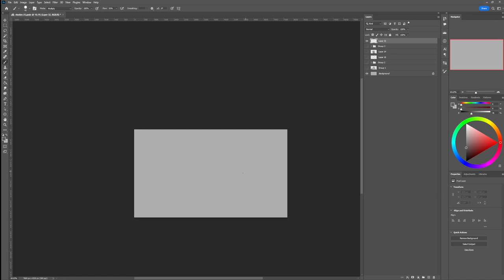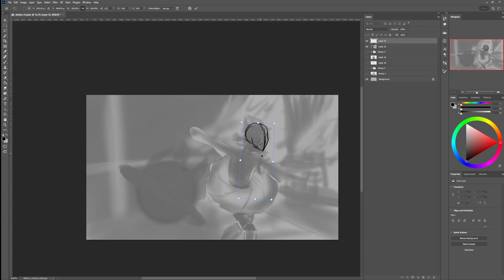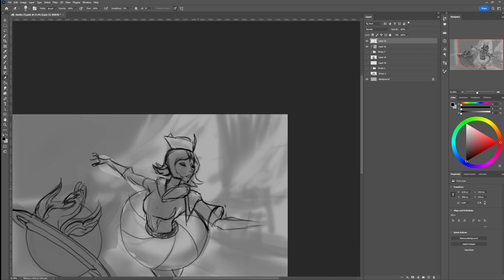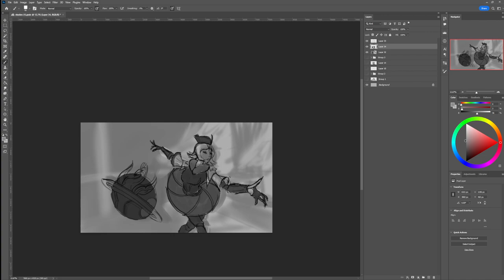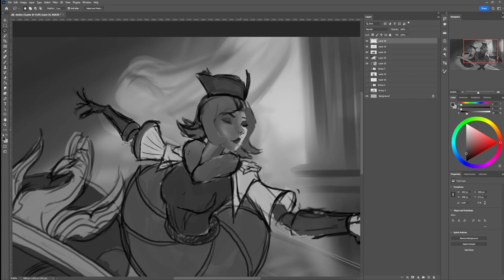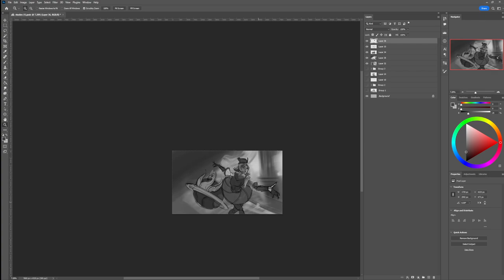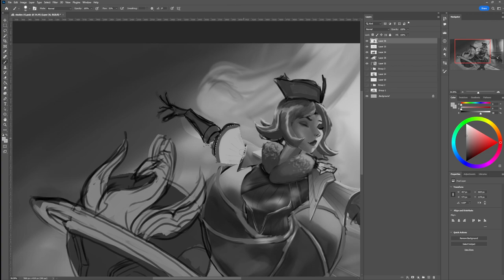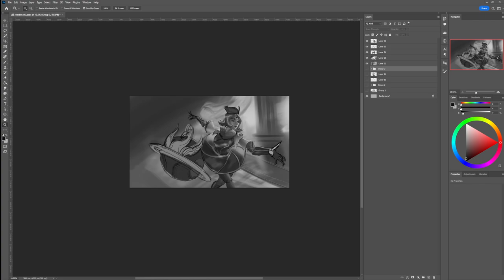Real Time Splash Art Study Drawing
Hi,
So since i am the way i am, I tend to forget i have a channel here with people hoping to get some valuable lessons for their Artistic growth. And because i will Never ever be able to produce weekly videos ( i mean like the ones i have been making) in the future, since i will have my hands full for at least a year or two with work stuff. I remembered that it helped me a lot to just look at the process of professionals when i was just a beginner. thats why im trying to record whenever i do a study or something that might be interesting to watch ( spoiler: i inted to study a lot of league of legends splash arts in the next year) and upload it as a real time video, so you can draw along and maybe see what kind of techniques i use to quickly paint a readable picture. I hope it helps you guys out as much as it did when i was at the beginning. ( i l ljust copy paste this enourmous text for the other real time videos, dont worry i ll still do a few "normal" videos whenever i find the time to do them) until then